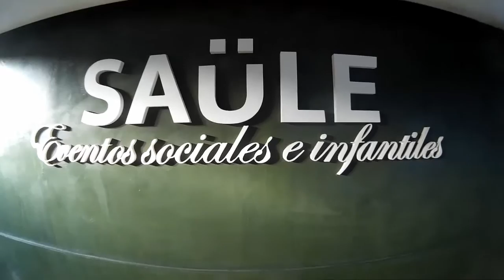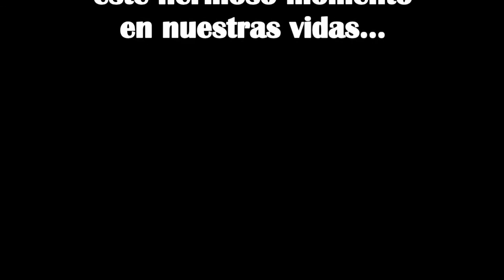Festejando el Cumpleaños y Bautismo de Francesca y Benjamin 28 02 2016